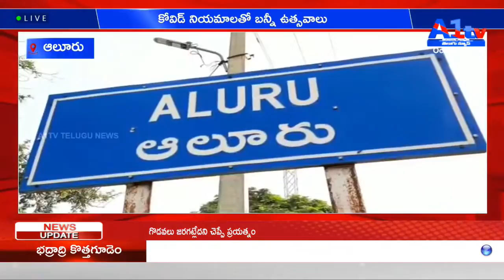ఆలూరు కోవిడ్ నియమాలతో బన్నీ ఉత్సవాలు || A1 TV TELUGU